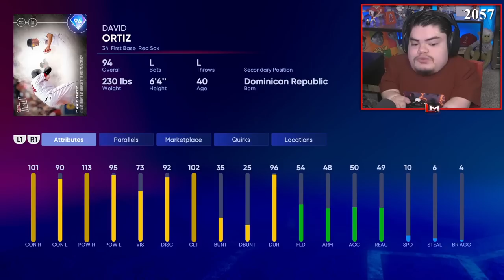BIG PAPI IS BACK AND FRANK THOMAS PLAYS THIRD? | MLB The Show 22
Today we get to debut David Ortiz!